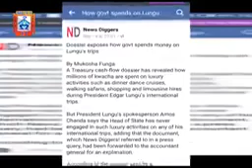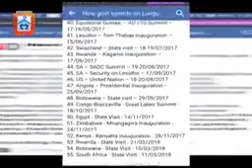EDGAR LUNGU HAS ALWAYS BEEN A PLAYBOY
EDGAR LUNGU HAS ALWAYS BEEN A PLAYBOY, WE KNEW THIS FROM THE BEGINNING...